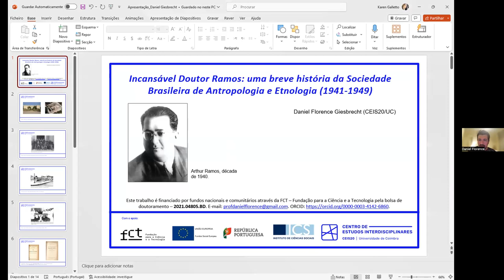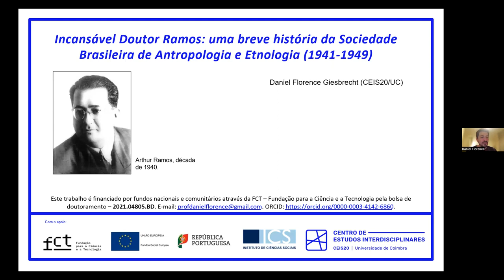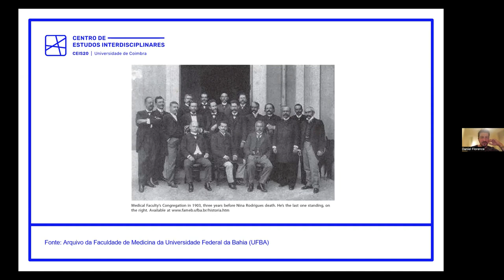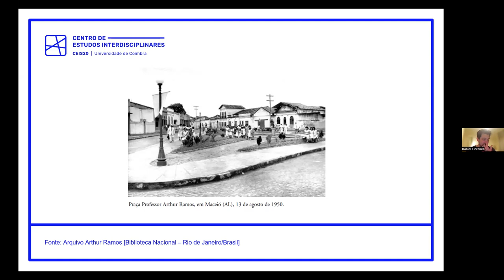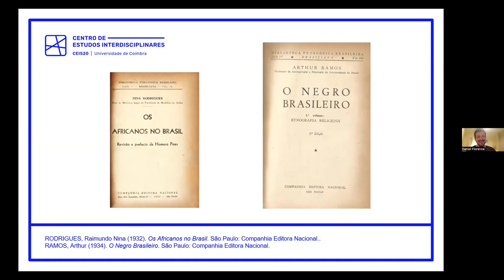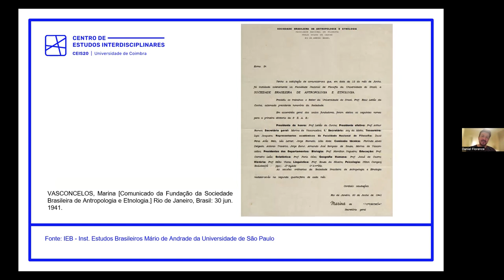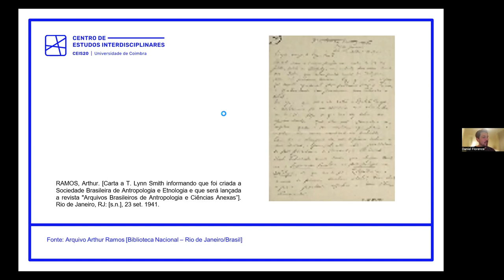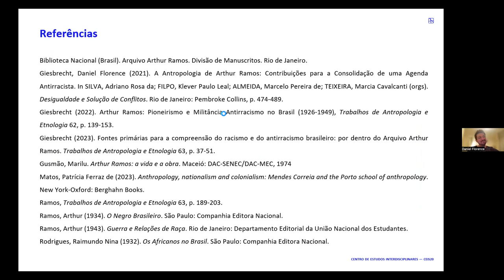Incansável Doutor Ramos: uma breve história da Sociedade Brasileira de Antropologia e Etnologia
SOCIEDADE PORTUGUESA DE ANTROPOLOGIA E ETNOLOGIA (SPAE)
PORTO

Promoveu a conferência de acesso livre, por zoom:
Segunda-feira, 20 de novembro de 2023, 21,30 h (hora de Portugal)

Sob o título:

Incansável Doutor Ramos: uma breve história da Sociedade Brasileira de Antropologia e Etnologia (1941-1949)

por

Daniel Florence Giesbrecht

Temática:
Formado dentro do dogmatismo cientificista de sua época, Arthur Ramos de Araújo Pereira (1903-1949) graduou-se em medicina (1926) pela Universidade Federal da Bahia, até então o grande baluarte spenceriano brasileiro. Discípulo de Raimundo Nina Rodrigues (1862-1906), aventurou-se desde cedo pelos meandros de uma ciência a qual dificilmente imaginaria que ajudaria a se consolidar no Brasil: a Antropologia. Ressignificando de forma ousada conceitos até então cristalizados por boa parte da intelligentsia brasileira, inclusive por seu próprio mestre, Nina Rodrigues, a obra de Ramos tornou-se vanguarda no que tange os estudos da população negra e mestiça brasileira. Em sua fase antropológica (ou etnológica) como professor catedrático da Faculdade Nacional de Filosofia da Universidade do Brasil, e também beneficiando-se de sua viagem aos Estados Unidos como professor-conferencista (fatos intimamente ligados aos seus estudos sobre as populações afro-brasileiras), é como consequência desses acontecimentos que Arthur Ramos funda, em meados de 1941, a Sociedade Brasileira de Antropologia e Etnologia (SBAE), primeira do gênero no país, sendo essa entidade o objeto a que nos propomos dialogar.

O AUTOR:
Atualmente é doutorando no Programa de História Contemporânea na Faculdade de Letras da Universidade de Coimbra (FLUC/UC), com o desenvolvimento da tese: “Da regeneração à redenção: eugenia, “raça” e biopolítica no Brasil e em Portugal (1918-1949)”. Seu projeto de doutoramento é financiado pela Fundação para a Ciência e a Tecnologia (FCT). Possui Licenciatura em História pela Pontifícia Universidade Católica de Campinas (2001), Licenciatura em Pedagogia pelas Faculdades Integradas de Amparo (2005), Licenciatura em Ciências Sociais pela Universidade Metropolitana de Santos (2014) e Mestrado em Ciências da Educação pela Pontifícia Universidade Católica de Campinas (2005). É Investigador do Centro de Estudos Interdisciplinares (CEIS20) da Universidade de Coimbra, no qual faz parte do Grupo de Estudos “História, Memória, Políticas Públicas”.

Imagem da miniatura cedida pelo autor - Arthur Ramos em sua residência. (Fonte: Arquivo Arthur Ramos, Biblioteca Nacional/RJ)